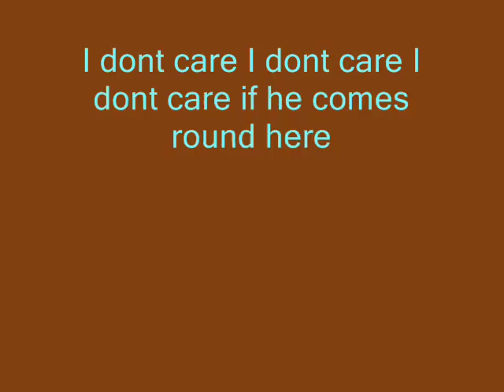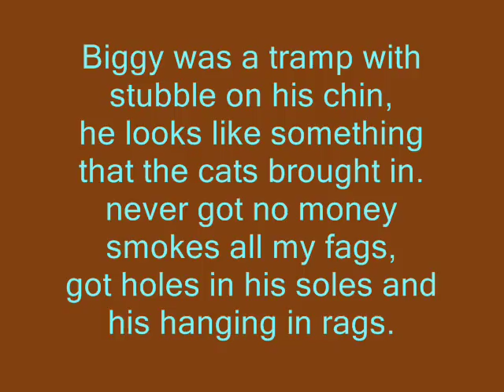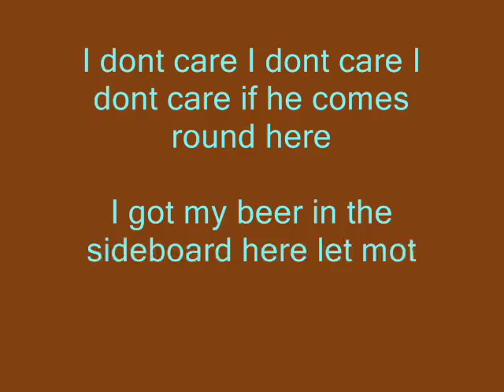the sideboard lyrics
hehe try learning that XD